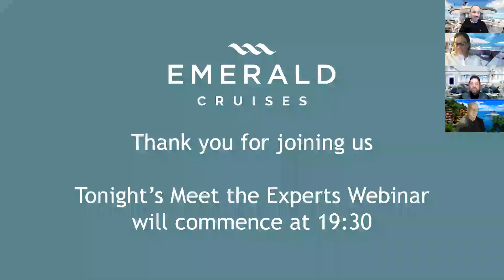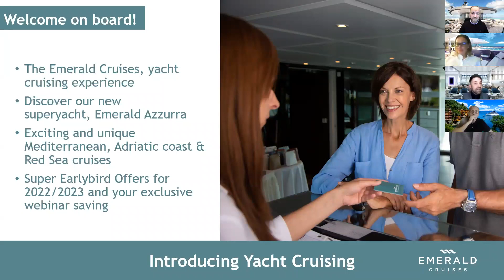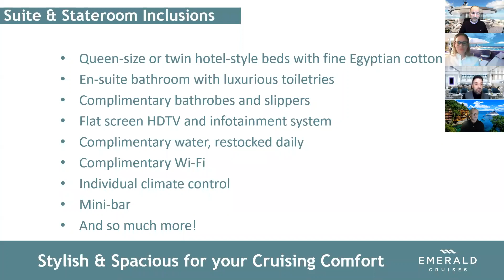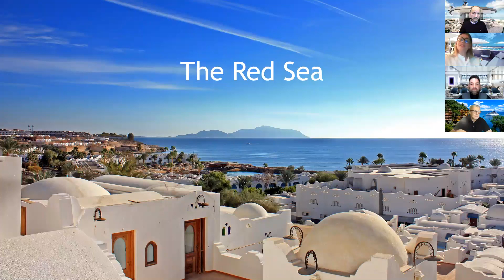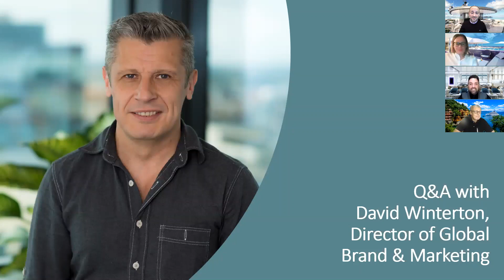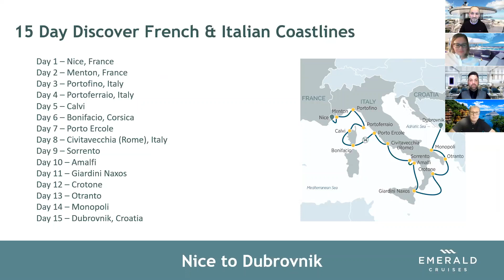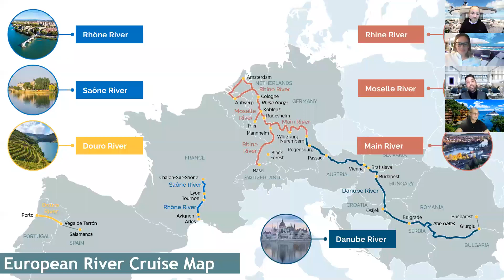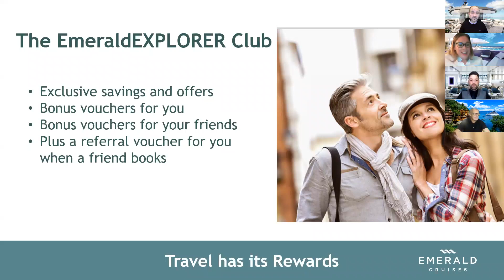Emerald Azzurra Meet the Experts